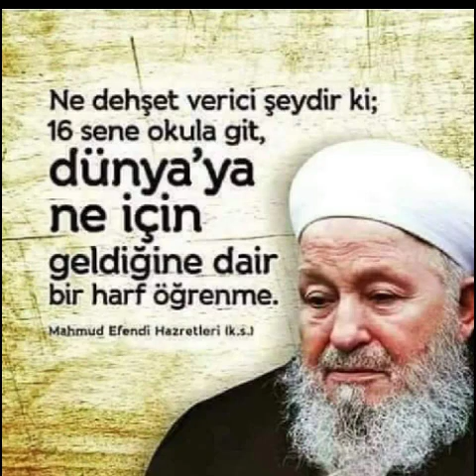Muhammed İslamoğlu Hocefendi ile /Üsküdar Fenai Ali Efendi Cami 🕌 Cuma sohbeti(28 Aralık 2019)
Sürpriz bir sohbet.. Telegram gurubunda eski olup, buraya aktarılmayan çok kıymetli sohbetler var. İnşallah fırsat oldukça buraya aktarma yapacağım.
Kıymetli takipçi kardeşlerim, burda yapılan hizmetler para için yada başka bir amaç için yapılmıyor. Allah rızası için belki bir kişinin Hidayet bulması, tevbe etmesi, yola girmesi için yapılan hizmetlerdir... Bizler acizane buraya kadar aktarmış oluyoruz. Sizlere paylaşım yaparak, beğeni ve yorum yaparak daha fazla kişiye ulaşmasına katkı sağlayarak bu hayra bu sevaba ortak olmuş oluruz. Bu kanal hepimizin... Selam ve dua ile.
Ali Parlak (sohbetler)